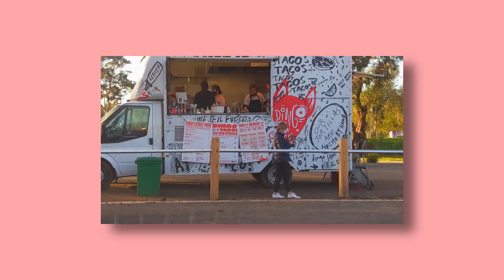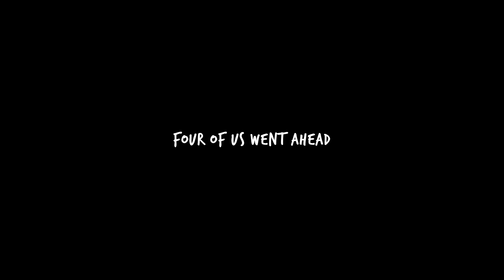Scuffed Vlog ✨ GF CAUGHT IN 4K, Best Birria Taco, and Man Passes out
Birria Tacos @ Dingo Ate My Taco

► Tap by Admayer